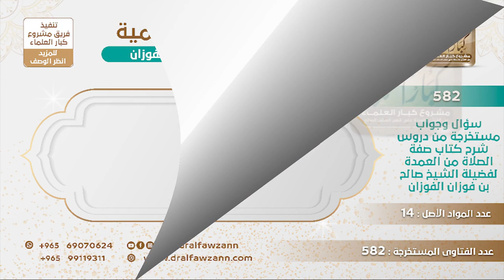[437 -582] هل تصح الصلاة خلف إمام لا يحسن قراءة الفاتحة علمًا بأن حالة المأمومين تطابق حالة إمامهم؟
-"السؤال: هل تصح الصلاة خلف إمام لا يحسن قراءة الفاتحة وغيرها من السور علمًا بأن حالة المأمومين تطابق حالة إمامهم؟
الجَوَابُ: نعم إذا تساووا بالجهل في القراءة فيصح أن يؤمهم واحد منهم، أما إذا كان بعضهم أحسن من بعض فيقدم الأحسن لقوله ﷺ: «يؤم القوم أقرأهم لكتاب الله عز وجل» ولا تصح صلاة من لا يحسن الفاتحة لا بمثله، وأما من هو أحسن منه فلا تصح.
للاشتراك في قناة الشيخ صالح الفوزان
سؤال وجواب من شرح صفة الصلاة ( 582 ) مقطع

للاستفسار والإقتراحات والدعم
رئيس الفريق
لمشروع كبار العلماء